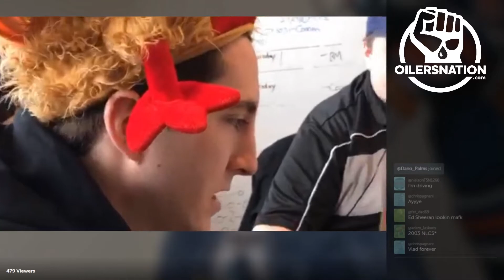Nation Talks: Post-mortem -- Game 77 Edmonton Oilers and Columbus Blue Jackets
In this new feature the crew from Oilersnation talking about the game ahead against the Columbus Blue Jackets